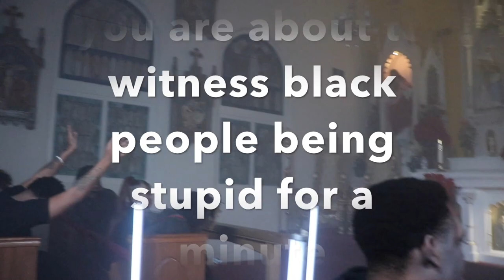I FILMED A MUSIC VIDEO WITH DESHAE FROST| VLOG W/ B LOU, TAYVION POWER, CHIZZY CHARC, AND MORE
I FILMED A MUSIC VIDEO WITH DESHAE FROST W/ BIG YOUTUBER BLOU, TAYVION POWER, AND CHIZZY CHARC PLUS MORE